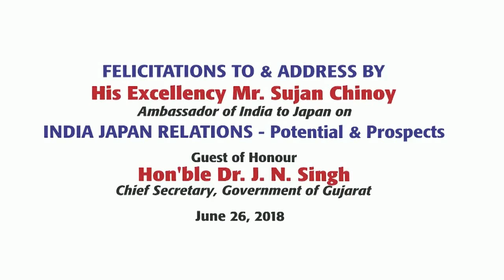Ambassador Sujan R. Chinoy's Talk at AMA Ahmedabad 26 June 2018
On 26 June 2018, Ambassador of India to Japan Mr. Sujan R. Chinoy delivered a Talk on "India-Japan Relations: Potential & Prospects" at the Ahmedabad Management Association (AMA) in Gujarat, India. Ambassador Chinoy was felicitated on the occasion by the Japan Information & Study Centre, AMA and the Indo-Japan Friendship Association (IJFA) of Gujarat for his contributions to deepening ties between India and Japan. The Chief Secretary of Gujarat Dr. J.N.Singh and senior IAS officers of the state administration, the Vice-Chancellor of Gujarat University and the President of the Gujarat Chamber of Commerce & Industry also attended the function in honour of Ambassador Chinoy.